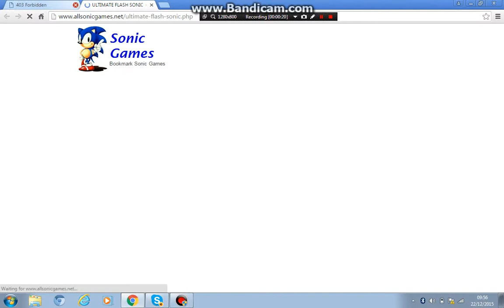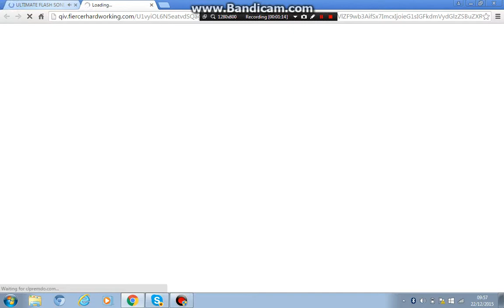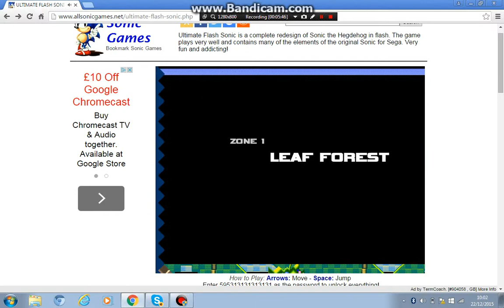Ultimate Flash Sonic Gameplay: GLITCH POWER!! :^O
Yo guys! I know it's been a while since I've made a video, except from Sunday, and I was really busy during those 2 weeks and I know some of you are wondering what happened to Life On OG Street last Sunday.. Here is the answer: If you've watched episode 5 already, you don't need to read this! My character on L.O.O.S was in a coma 2 weeks ago from drinking all that beer so I thought that I'd make it more realistic by not making it last Sunday so it will actually be 2 weeks. Anyways, I'm back so keep likin' and subscribin'!